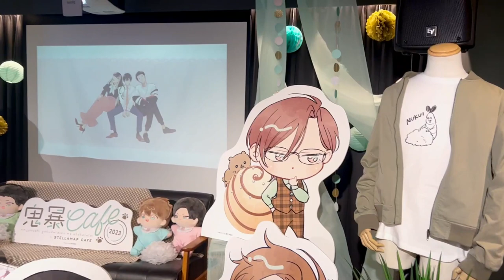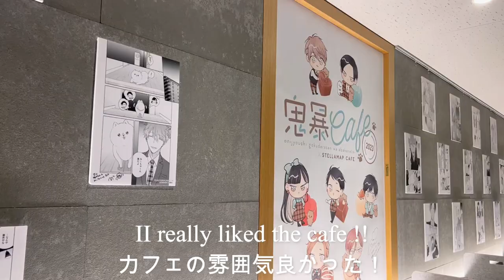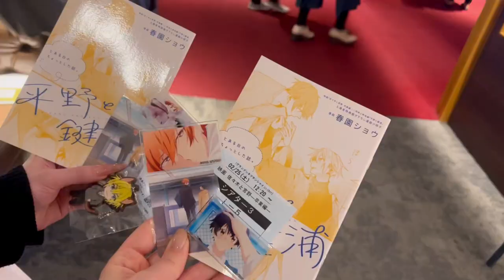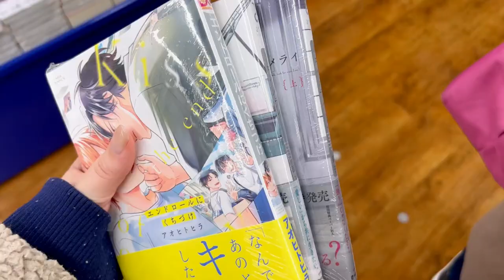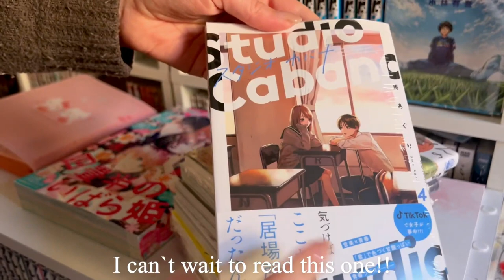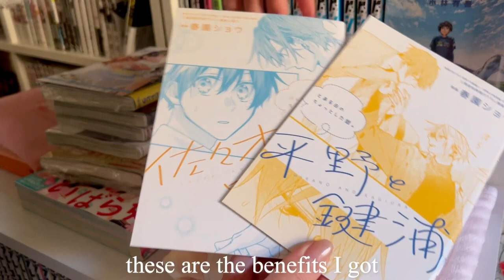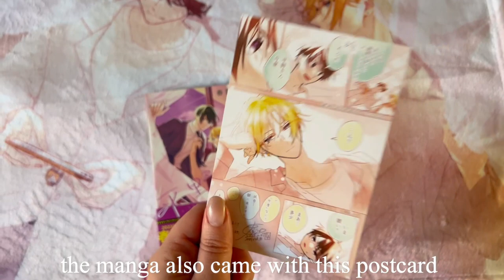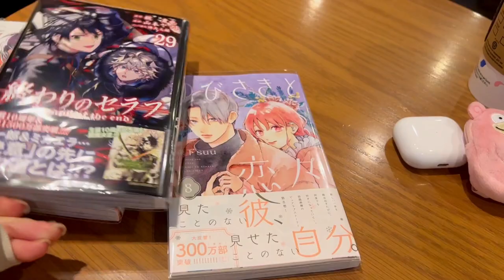Sasaki to Miyano Movie & Cafe | Manga Haul | BL Cafe and more | Living in Japan Vlog 🌸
Open me 😊